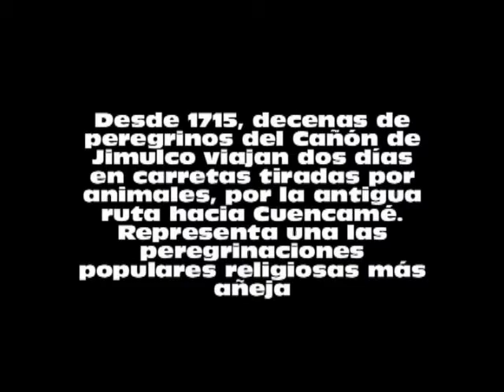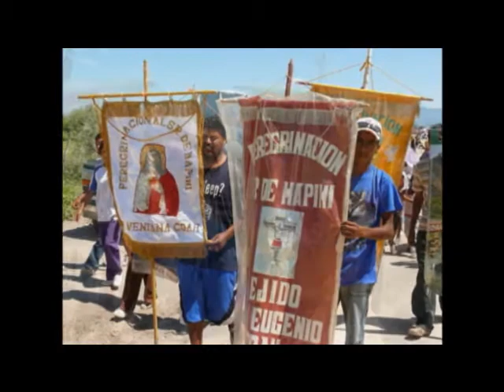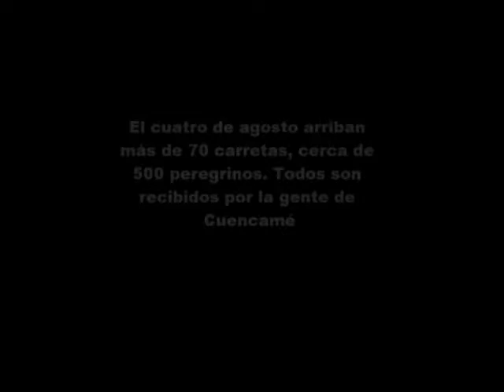Tradición del Señor de Mapimí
Desde 1715, habitantes del Cañón de Jimulco en Coahuila, peregrinan por dos días hacia Cuencamé. Viajan en carretas tiradas por animales en lo que representa una de las tradiciones populares religiosas más añejas.